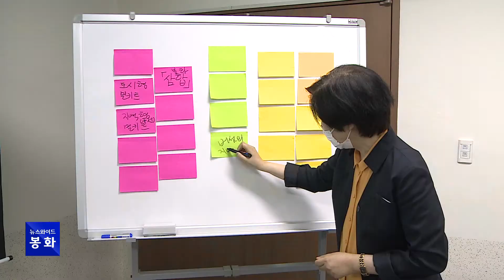국민정책디자인단 출범, 군민참여로 버섯밀키트 개발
국민정책디자인단이 버섯한상을 주제로 발대식을 갖고 활동을 개시했습니다.
국민정책디자인단의 올해 주요 과제는 전국 지방자치단체와 공공기관 등이 제출한 과제 중 전문가 지원과제로 선정돼 추진됐습니다.